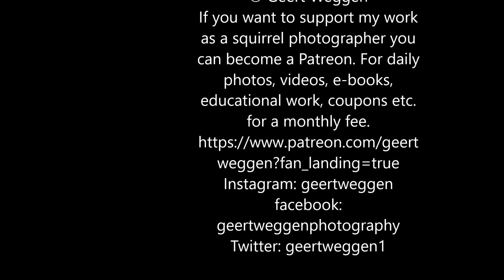Red squirrels playing peace concerts on tiny music instruments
Photo and video from red squirrels with music instruments